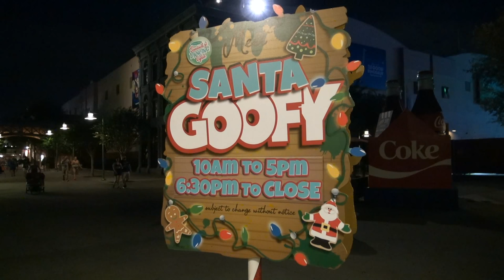Santa Goofy Meet & Greet at Disney's Hollywood Studios Final Season of Osborne Lights 2015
Santa Goofy meets again this year at Disney's Hollywood Studios, in a new location where the Backlot Tram Tour used to be. He has a new backdrop but is his same, Goofy self! We met him on November 1st, the first day of the Osborne Lights final season.